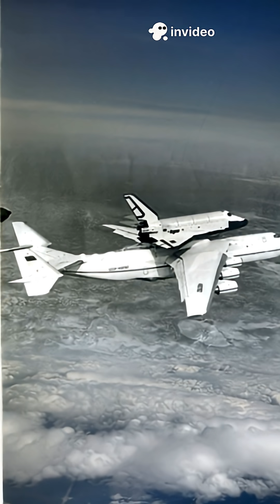Antonov An-225 Mriya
Discover the incredible story of the Antonov An-225 Mriya, the world’s largest and most powerful cargo aircraft! This documentary dives deep into the engineering marvels, historic missions, and the sheer scale of the An-225. Perfect for aviation enthusiasts, this video highlights its unmatched cargo capacity, unique design, and legendary flights that pushed the limits of aerospace technology. Experience breathtaking footage and inspiring background music that brings the giant bird to life.